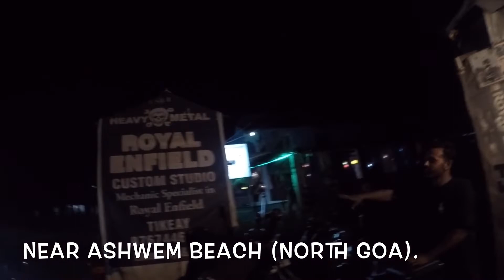Ex Military Man turns out to be the Best Bullet-Mechanic in Goa || Royal Enfield || FzS JAGTAP.🏍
Goa vlog : Ex Military Man turns out to be the Best Bullet-Mechanic in Goa.
(Near Ashwem beach, North Goa).